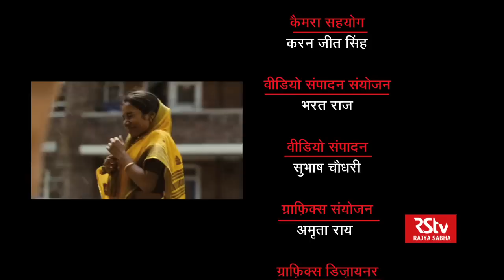Guftagoo with Tannishtha Chatterjee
In conversation with noted film actress - Tannishtha Chatterjee

Anchor: Irfan